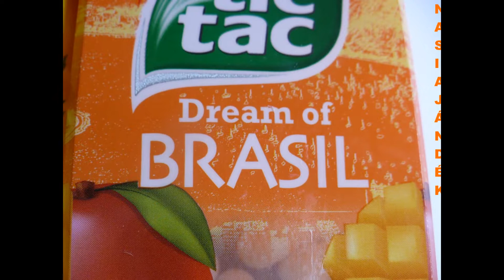TIC TAC DREAM OF BRASIL AND COSTA RICA: ANANAS AND MANGO FLAVOR CANDY